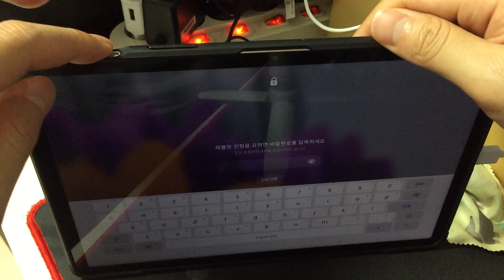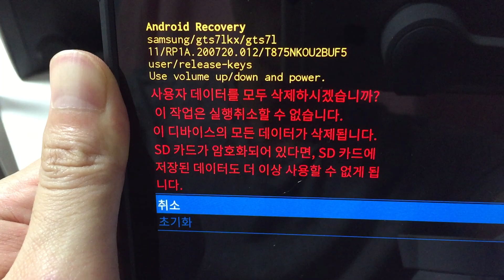갤럭시탭 S7 비밀번호 분실 공장초기화 (비밀번호 없이 전원 끄는 방법)